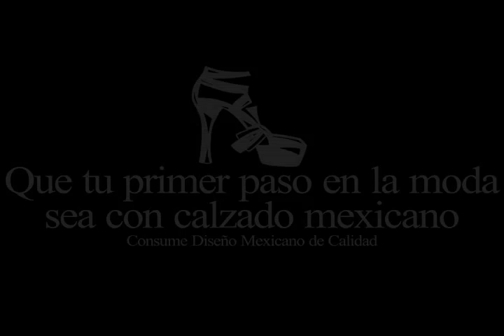Unimodaa 2013 | Desfile Doce Cero Tres by Vincent Agostino